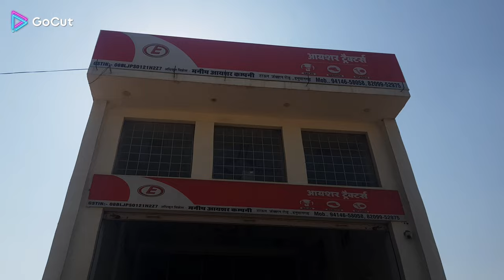Hanumangarh Ayrshire tractor old market Vlog | हनुमानगढ़ आयशर ट्रैक्टर पुराना बाजार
tractor market monty vlogs
used tractor
hanumangarh tractor bajar vlog
tractor market hanumangarh
old tractor mandi hanumangarh
hanumangarh old tractor bajar vlog 2024
old tractor market
hanumangarh old car market